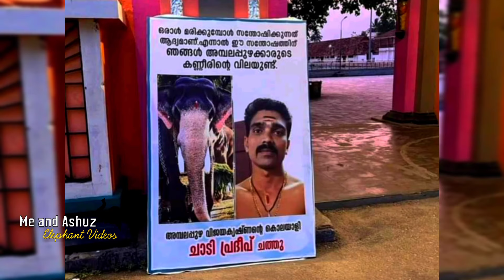ആന പാപ്പാനെ കൊമ്പിന് അടിച്ചുകൊന്നു elephant attack